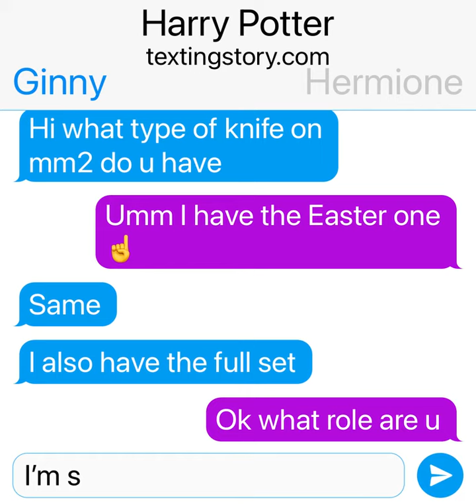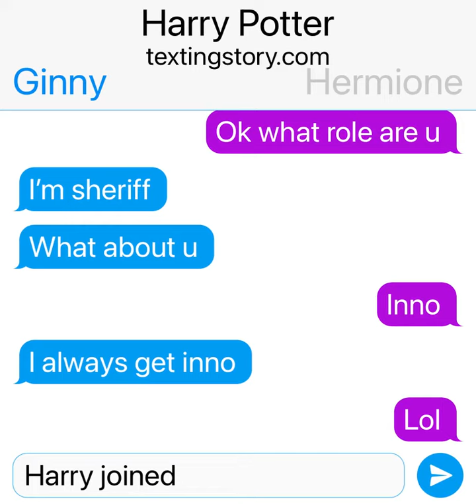Harry Potter Texing Story